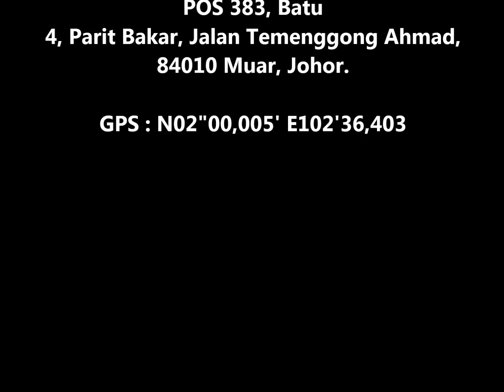[相玉园盆景.UA BONSAI ART] - 兰屿/金钻罗汉松半成品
[相玉园盆景.UA BONSAI ART] - 兰屿/金钻罗汉松半成品 Malaysia Bonsai

兰屿/金钻罗汉松半成品
HP: 017 – 6376555 (Mr Tan)